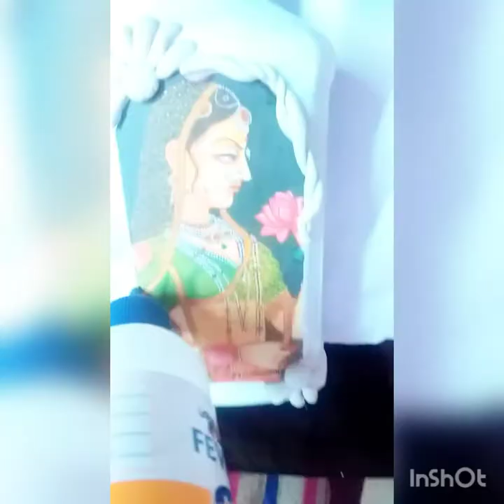Clay art on glass bottle/ bottle decoration/Bottle art/ wine bottle decorative idea.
Moly creation